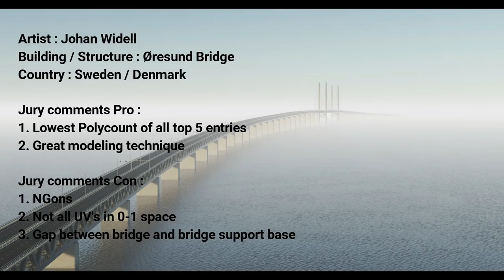And the winner of the MH Tutorials / Dogwood Gaming 3D modeling challenge is....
It is finally time to announce the top 5 of the MH Tutorials / Dogwood Gaming 3D modeling challenge. The professional jury has invited the top 5 entries to send in their 3D files and after evaluation here are our top 5 contenders and of course our top 3 prize winners.

AMAZON GATEWAY

Buy anything on Amazon just like normal through our Amazon gate, no difference to you! Amazon will give ma a small percentage of each purchase.

Link to MH Tutorials Amazon store :

MH Tutorials
The Netherlands

CAMERA GEAR

WEBSITE & STORE

Jason Swisher
Samuel Martino ( Dogwood Gaming )
Jamie
Dylan Void